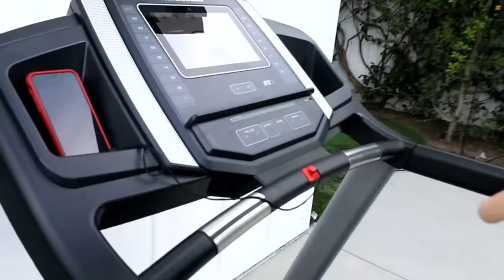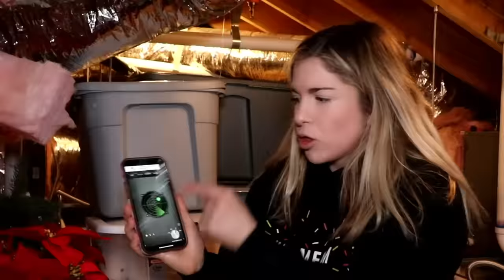iPhone Controls My Life for 24 Hours - Rebecca Zamolo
First Rebecca Zamolo created I got a tattoo of my ex.  Doing the opposite of what Matt says for 24 hours.  Next Matt and Rebecca uploaded surprising Rebecca with worst day by doing the opposite for 24 hours.  Finally the Game Master Network made if you stop moving the iPhone is destroyed for 24 hours.  Now the iPhone is giving Matt and Rebecca extreme dares to do to each other.  It gets extreme when a snake is let into the house to scare Rebecca.  Matt has a giant spider called a tarantula that lives on Rebecca's face.  Do you think everyone can survive for 24 hours?  Maddie might reveal her crush.  Matt cuts her hair and she is so upset.  Who sent this phone to us and why would it make us do all of these extreme dares?  Also, where is Daniel? The reason we are doing this is to save Frankie who is missing now.  Do you think we can complete this challenge?

123 Go! | RICH HACKS VS NORMAL HACKS | Funny Games at School! Smart Hacks For Every Occasion